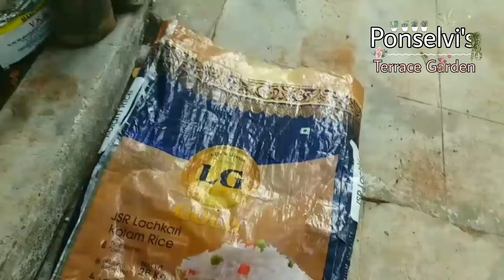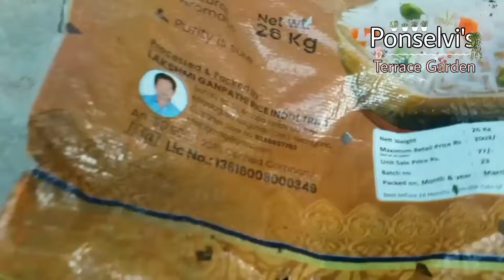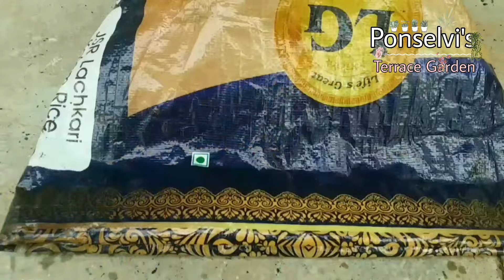அரிசி பையை க்ரோ பேக் ஆக மாற்றுவது எப்படி? | Grow Bag For Gardening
அரிசி பையை செடி வளர்க்கும் பையாக  மாற்றி மண்கலவை நிரப்புவது பற்றிய வீடியோ.
இதன் மூலம் செலவில்லாமல்
செடி வளர்ச்சி ஊடகம் தயாரிக்கலாம்.

Join me on social platforms 👭👬👫

Let me know your feedback in the comments section below.

Go green 🌿 ! Go organic 🍏 !